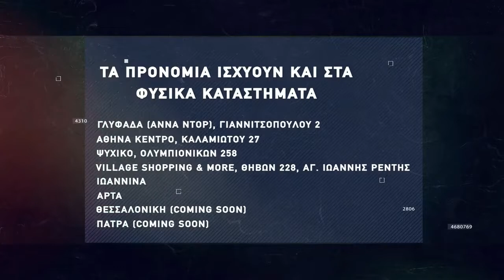Basketaki Summer League - Winston Wizards Vs Λεγάμενοι (22/06/2022)